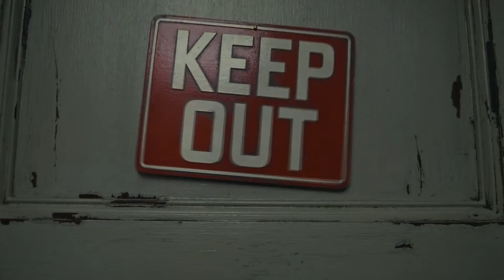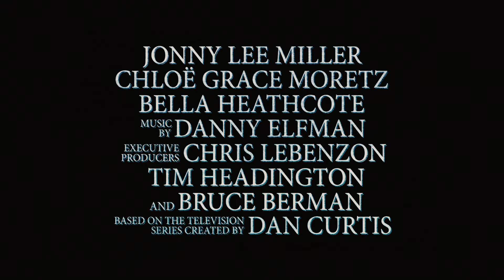Dark Shadows 2012 Movie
Official video content provided by Warner Bros. Pictures or one of it's authorized agents.

Cast: Johnny Depp, Eva Green, Michelle Pfeiffer, Johnny Lee Miller, Chloe Grace Moretz, Gulliver McGrath
Release Date: 5/11/2012
Studio: Warner Bros. Pictures
Rating: PG-13